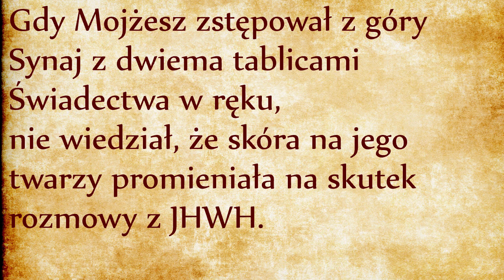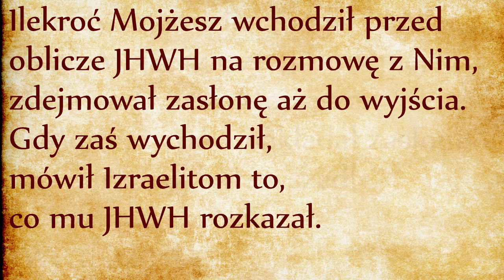Rogi Mojżesza (Wj 34, 29-35)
Po czterdziestu dniach spędzonych z Bogiem, Mojżesz tak bardzo nasiąkł Bożym światłem, że sam zaczął promieniować tak, że Aaron i Izraelici się go przestraszyli. Słowo Boże, słuchane i przekazywane innym, przemieniło naturę Mojżesza, uwzniośliło ją i upodobniło go do Boga.
“Skóra twarzy Mojżesza promieniowała”. Po hebrajsku czasownik karan (promieniować) znaczy również “mieć rogi”. Oba znaczenia wyrażają wylew potęgi i mocy, przy czym Boża moc wyraża się poprzez pokorę, dlatego właśnie Mojżesz mógł jaśnieć tym światłem, skoro był “najpokorniejszym ze wszystkich ludzi, jacy żyli na ziemi” (Lb 12, 3).
Tłumacze biblijni musieli wybierać między oba znaczeniami słowa karan. Św. Hieronim przetłumaczył karan jako rogi, dlatego w świecie łacińskim rozpoznajemy posągi lub obrazy Mojżesza dzięki jego rogom. Czy jednak to tłumaczenie jest najbardziej odpowiednie? Poświęcimy więcej uwagi temu tematowi.
Rogi mają taką zaletę, że nawiązują do byka, który jest symbolem patriarchy Józefa i nawiązaniem do jego potęgi pośrednictwa. Rogi nawiązują też do epizodu złotego cielca. Mojżesz sam otrzymał rogi, wcielił się w roli “syna Byka” (czyli Józefa), a więc spełnił pragnienie Izraelitów posiadania namacalnego przewodnika w linii patriarchy Józefa (odsyłam do naszego odcinka na ten temat, link). Mojżesz własną osobą przesłonił niechlubną pamięć o epizodzie złotego cielca.
Poza tym w starożytności rogi były uważane za boski atrybut. Promieniujące rogi stawiają Mojżesza w bardzo wymownej roli i wskazują na to, że Bóg przebywał w Mojżeszu. To mentalnie przygotowuje ludzi do nadejścia drugiego Mojżesza, Jezusa Chrystusa, w którym Bóg będzie w pełni przebywał. Zresztą Jezus, baranek Boży, będzie przedstawiany w Apokalipsie jako baranka posiadającego siedem rogów (Ap 5, 6)! Rogi Mojżesza promieniowały, tak samo rogi baranka z apokalipsy oświetlają całą niebiańską Jerozolimę (Ap 21, 23) i jego światło przyćmiewa nawet światło słońca, co wskazuje na to, że światło o którym rozmawiamy jest niematerialnym światłem z pierwszego dnia stworzenia!
To światło jest więc czymś więcej, niż świadectwo bliskości Mojżesza z Bogiem. Jest potwierdzeniem w oczach Izraelitów prawdziwości Mojżesza, skoro promieniuje z jego ciała, a ciało nie kłamie. Jeśli nie wiemy co o kimś myśleć, wówczas powinniśmy się przyglądać jego czynom, jego ciału, nie zwracając uwagi na jego słowa - wtedy poznamy prawdę o człowieku. Ciało Mojżesza promieniuje prawdą i jest pierwszym miejscem zstąpienia Bożego światła w świecie materialnym, tak jakby ciało Mojżesza już stało się Tabernakulum.
Przypominam, że w tym miejscu opowiadania arka przymierza jeszcze nie została zbudowana. Co podkreśla, że przebywanie źródła światła w Mojżeszu jest wcześniejsze i ważniejsze od materialnej arki przymierza. Zresztą pewna szkoła żydowska opisuje Miszkan (namiot spotkania) jako obraz ciała ludzkiego. Jest w tym ważna intuicja. Otóż końcowym zamiarem Boga nie jest zamieszkiwanie w skrzyni ze złota, ale w samym człowieku! Pierwsze tabernakulum było tylko obrazem prawdziwej świątyni, jaką Bóg chce ustanowić na świecie - jest nią ciało sprawiedliwych zamieszkanych przez światło Ducha Świętego. Jednak Boże objawienie dokonuje się stopniowo w czasie, dlatego potrzebne będzie zbudowanie najpierw namiotu spotkania, potem świątyni Jerozolimskiej, ale pierwotne i ważniejsze było zamieszkiwanie Boga w Mojżeszu, w ciele sprawiedliwego…
Słowa Jezusa “zniszczcie tę świątynię, a ja w trzy dni ją odbuduję” (J 2, 19) są zrozumiałe w świetle historii Mojżesza, w którym po raz pierwszy zamieszkało Boże światło! Zresztą przemienienie Jezusa na górze Tabor odbyło się w towarzystwie Mojżesza i Eliasza, dwóch figur związanych z górą Horeb. Co potwierdza tezę według której góra Horeb i góra Tabor są jedną i tą samą mistyczną górą (link), na którą każdy jest zaproszony na spotkanie z Bogiem.
Jak widzicie, dwuznaczność jednego słowa w Biblii może przynieść bardzo daleko idące konsekwencje, jeśli się jej bacznie przyglądamy…
Wróćmy jednak do zejścia promieniującego Mojżesza z góry Horeb. Ten widok wywołał strach Aarona i Izraelitów. Ten strach nie jest tylko naturalnym odruchem cofnięcia przed niezrozumiałym, jest też znamieniem grzechu: Bóg miłosierny szukał Adama i Ewy w ogrodzie po ich grzechu, był gotów im przebaczyć, przychodził jako przyjaciel, ale grzech zniekształcił wzrok Adama i Ewy, którzy zaczęli postrzegać Boga jako nieprzyjaciela. Grzech uniemożliwił Adamowi i Ewie postrzeganie Bożego światła miłosierdzia, potrafili tylko dostrzec sprawiedliwą karę… Grzech złotego cielca poskutkował takim samym efektem: Mojżesz promieniuje Bogiem, ale Izraelici w swoim zaślepieniu nie potrafią tego dostrzec i uciekają w popłochu. Strach jest pierwszym zgniłym owocem grzechu. Dlatego też wielu komentatorów opisuje epizod złotego cielca jako “grzech pierworodny Izraela”.